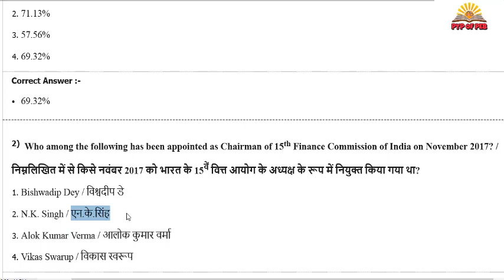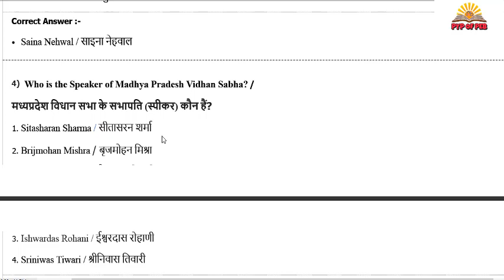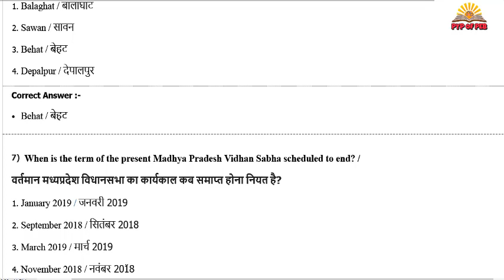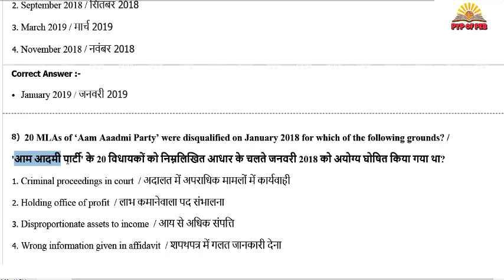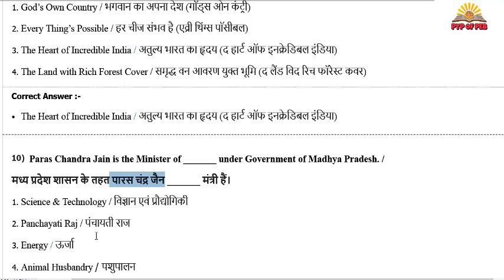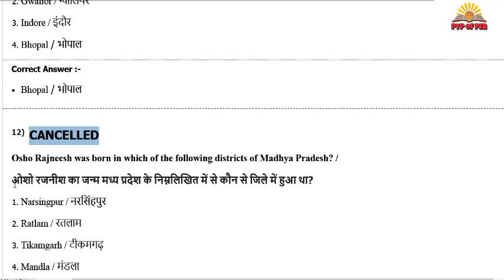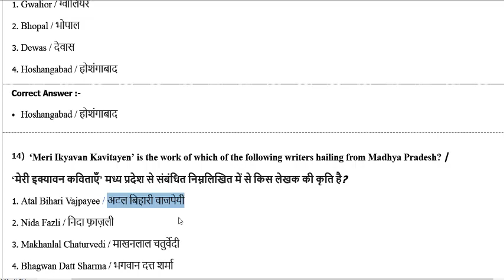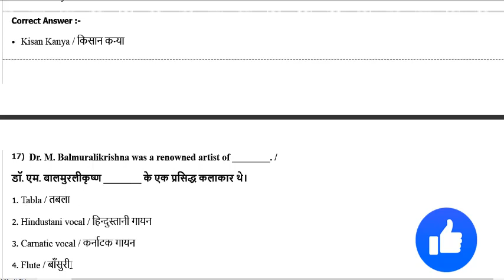PART#2{GK} SOLUTION PREVIOUS PAPER OF Group-4, Asstt. Grade -3 Stenotypist GENERAL KNOWLEDGE PART#2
SOLUTION PREVIOUS PAPER OF Group-4, Asstt. Grade -3 Stenographer , Stenotypist , Data Entry Operator Combined Recruitment Test - 2018